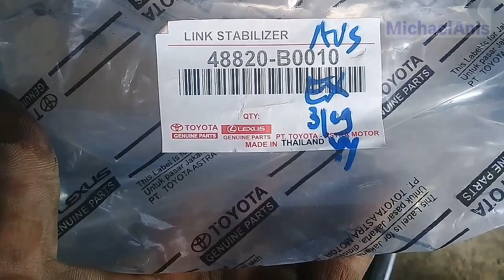Cara Mengganti Link Stabilizer Avanza 2008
Proses penggantian Link stabilizer tidak membutuhkan waktu yang lama,yang penting kita siapkan alat dan kunci kuncinya.

Kunci Ring/Pas 18
Kunci L6
Kunci Bola
Dongkrat

Semoga bermanfaat bagi kita yang mau brlajar,trutama untuk yang masih awam.

Mari belajar